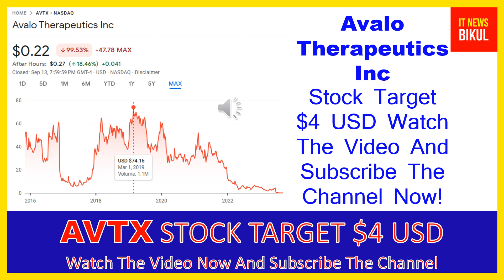AVTX Stock - Avalo Therapeutics Inc Stock Breaking News Today | AVTX Stock Price Prediction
AVTX Stock - Avalo Therapeutics Inc Stock Breaking News Today | AVTX Stock Price Prediction | AVTX Stock Target